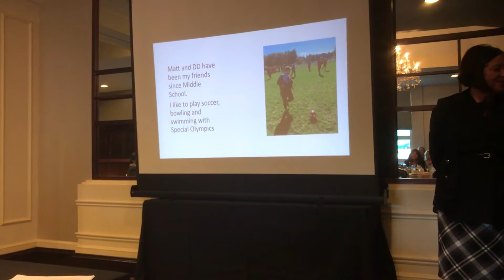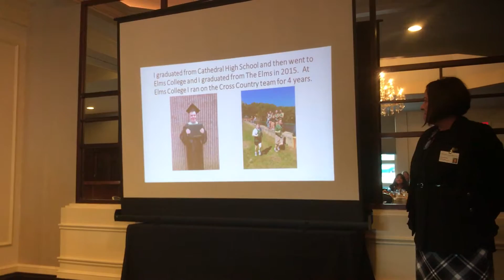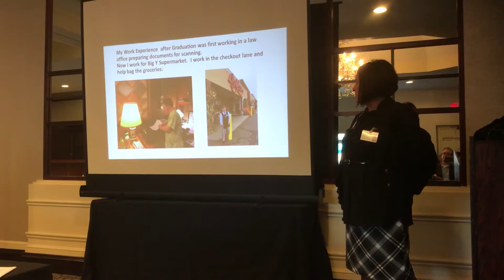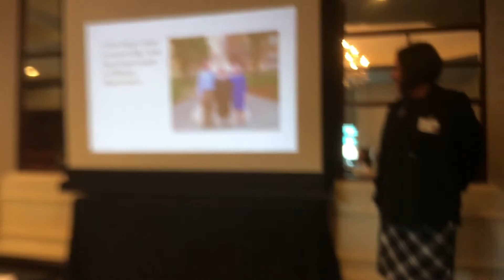Big Y employee John Southworth talks about his life and career journey